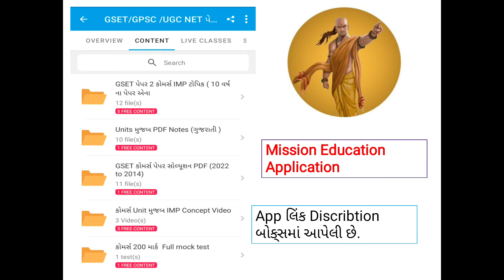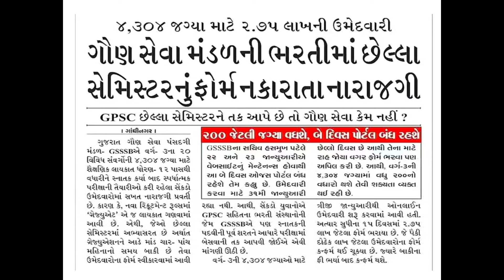GSSSB પરીક્ષા 2024 આટલા ઉમેદવારો પરીક્ષા નહીં આપી શકે ||CCE પરીક્ષા ઉમેદવારોમાં નિરાશા નો માહોલ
GSET/UGC NET/GPSC Exam Application લિંક
 જ્ઞાન સહાયક ભરતી 2023
CCE prelim exam 2024
gsssb exam 2024
 GSET પરીક્ષા 2023
GSSSB bharti 2024
CCE exam 2024
gsssb new bharti 2024
gsssb new bharti 2024 syllabus
gsssb new પેટર્ન
gsssb cce
gsssb cce syllabus
gsssb cce exam date
gsssb cce exam
gsssb cce exam pattern
gsssb cce update
gsssb cce exam syllabus
gsssb cce 2024
gsssb cce syllabus 2024
gsssb exam preparation
gsssb maths reasoning
gsssb maths syllabus
gaun seva bharti 2024
gaun seva new syllabus
gaun seva pasandgi mandal new syllabus